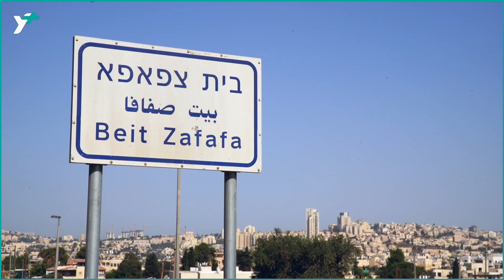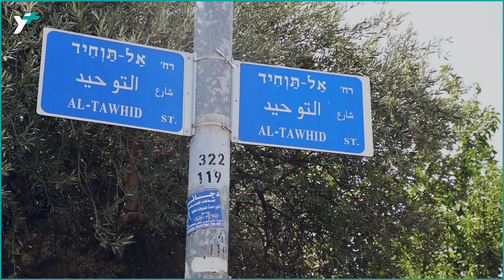بقلاوة مُرّة - ماجدة صبحي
بيت صفافا، قرية مقدسية تم الاستيلاء على أراضيها وتمزيق نسيجها الاجتماعي... ماذا تعرفون عنها؟ 🤔